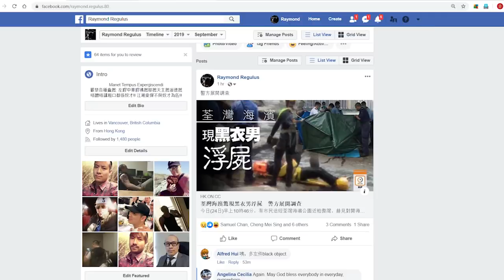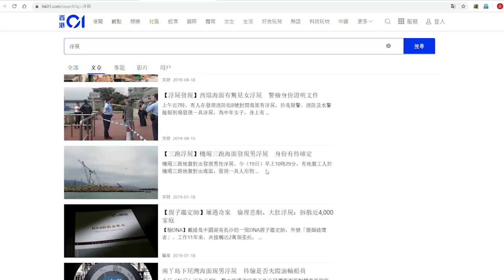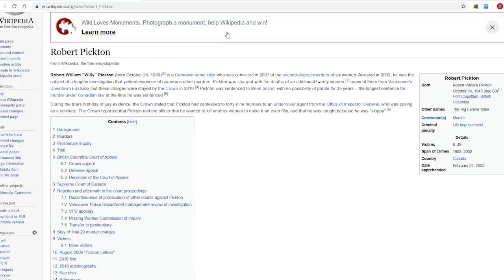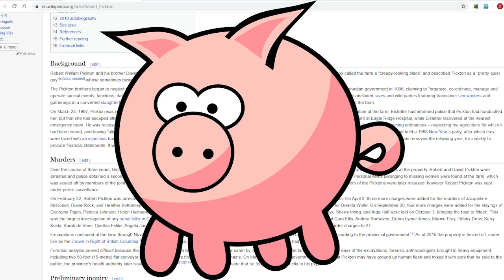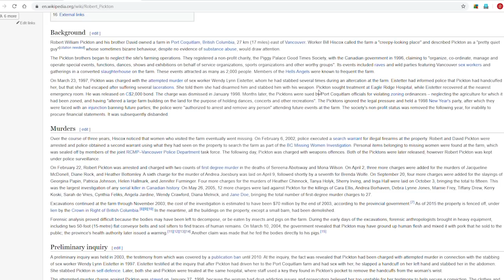[Ray Regulus] 破解香港示威 ~ 連環浮屍事件